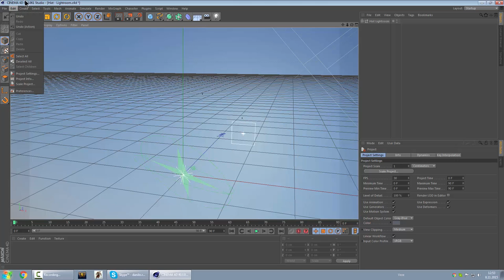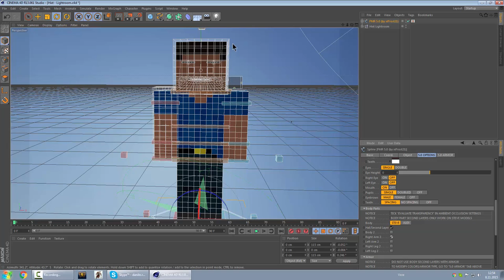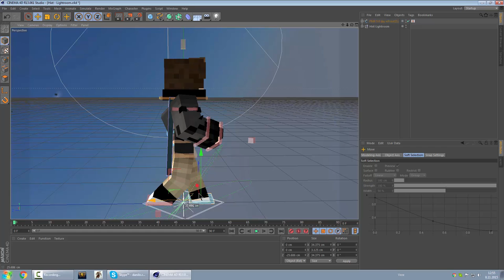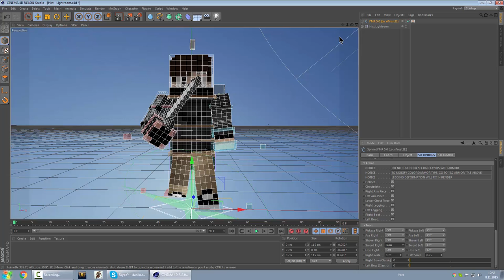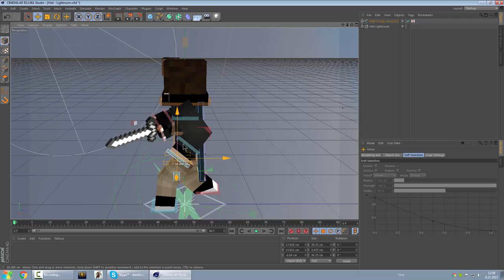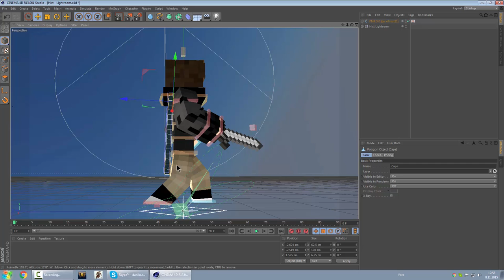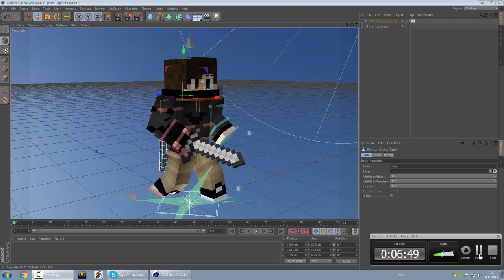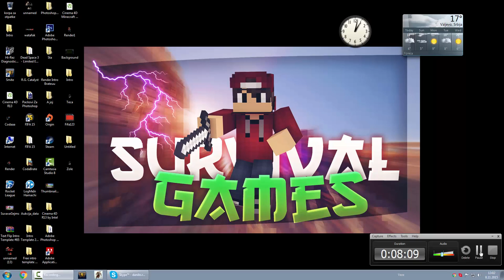Kako napraviti thumbnail za klip? 1 deo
I poooozdrav svima ljudexi ja sam Dzon i danas cu vam pokazati Kako napraviti 3D minecraft skin u Cinemi4D
Skype:danilo.radovanovic9